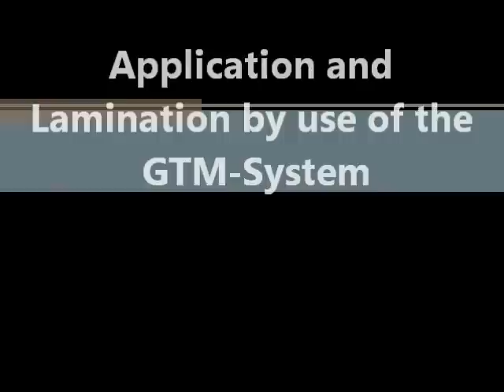GTM System Application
Application, Lamination, signmaking, Foils,